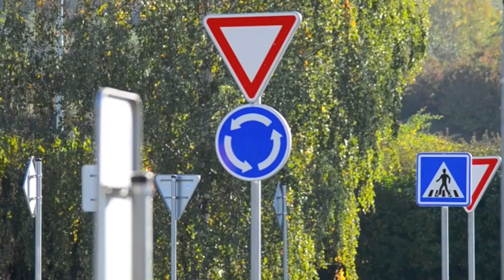TV Praha 8 - otevřeno největší dopravní hřiště v Praze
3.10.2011 bylo slavnostně otevřeno unikátní dopravní hřiště v areálu ZŠ Glowackého na Praze 8 v Bohnicích.